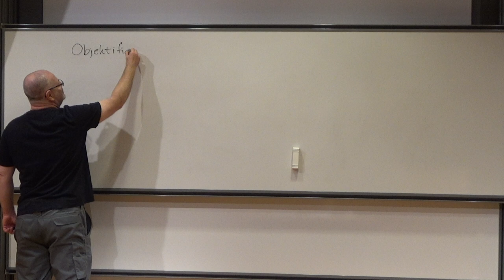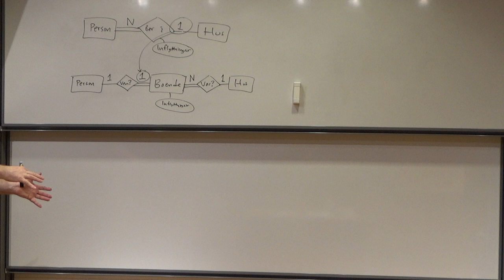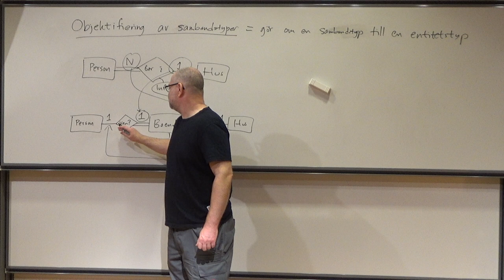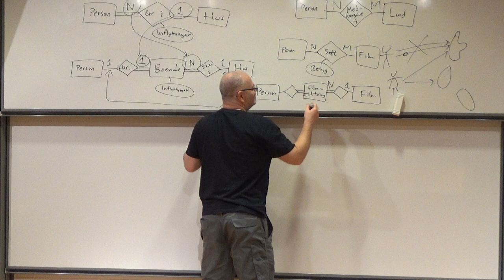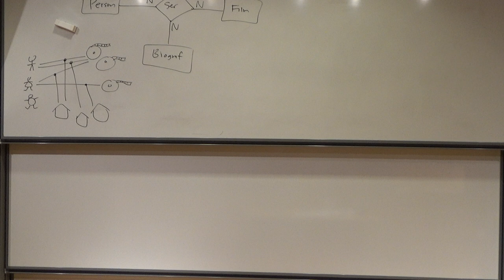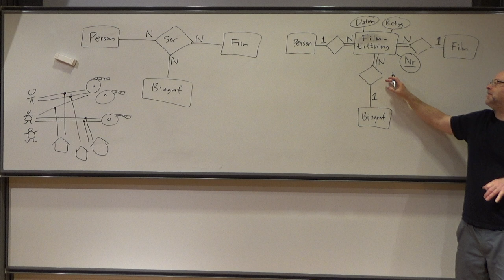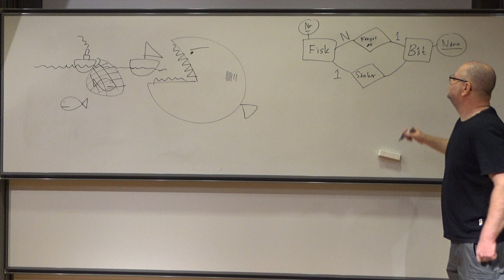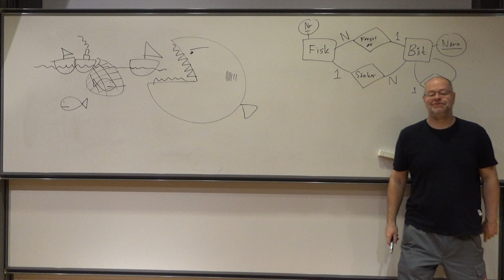Mer om datamodellering med ER-diagram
Mer om datamodellering med ER-diagram: objektifiering av sambandstyper, flervägssamband.
Det här är andra timmen, fram till rasten.